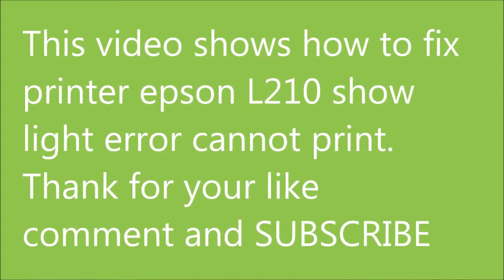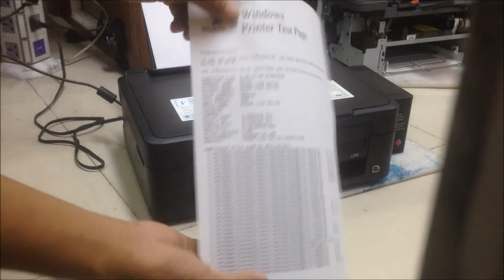Epson L210 error light show cannot print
Fix printer Epson L210 error light show cannot print.Epson L210 error
Epson l110. How to fix pickup roller for epson L210 L110.FIX Epson paper not load